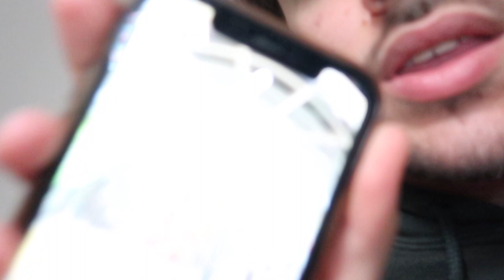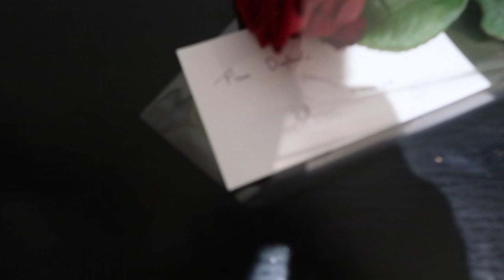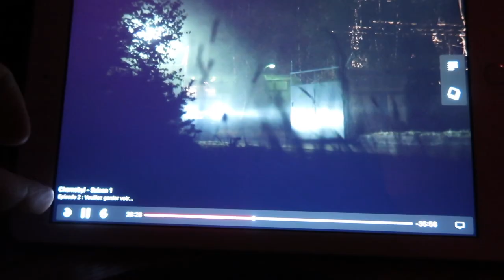#13: dimanche avec gnocchis, parc chelou et draps